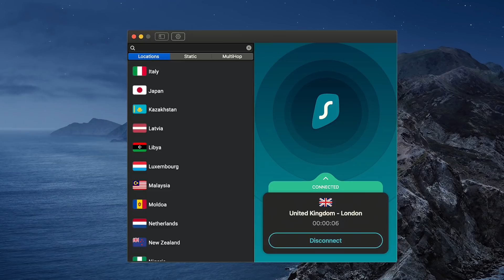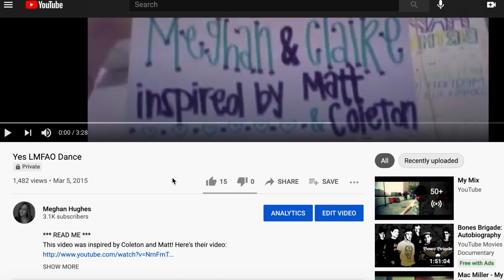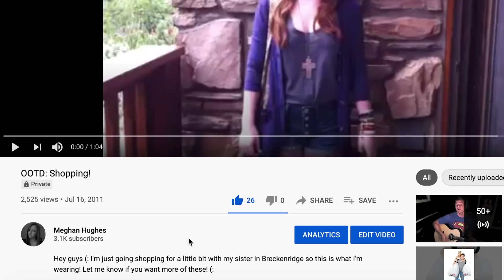REACTING TO VIDEOS ON MY FIRST CHANNEL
In this video, I reacted to videos on my first YouTube channel. BEFORE I even became MissMeghanMakeup... I was Cheerleader4life647! I reacted to my first music video, my first tag, my first OOTD, & my first haul on my old channel & cringed with you all! ENJOY!